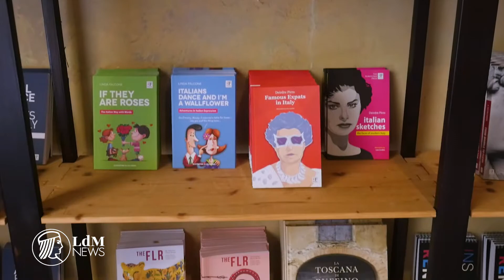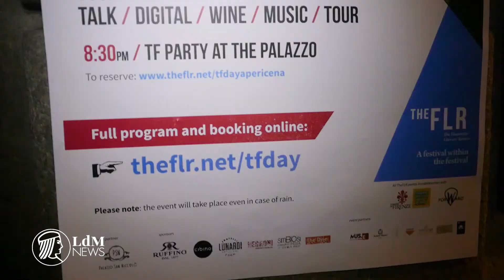The Florentine Day in Palazzo San Niccolò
Florence's English language news magazine The Florentine, active since 2005, recently hosted The Florentine Day, a marathon mega-event for its readers and the wider community in the magical setting of Palazzo San Niccolò.
A day of interviews and seminars about The Arts, Culture, Social Media, Travel, Lifestyle, Food & Wine and much more.

LdM NEWS is a video publishing project of the Istituto Lorenzo De’ Medici.